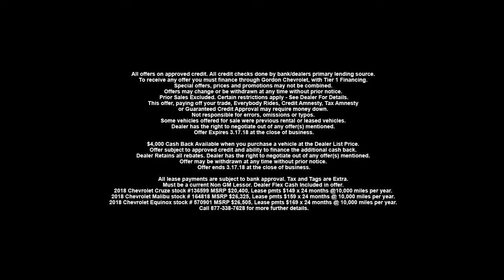"Cash Bash: $4,000 with any Purchase!" Gordon Chevrolet, Philadelphia PA